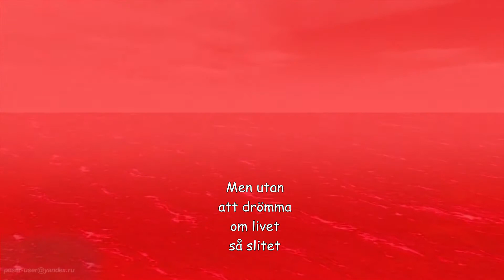Ett Evigt Rinnande Hopp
Animerad poesi